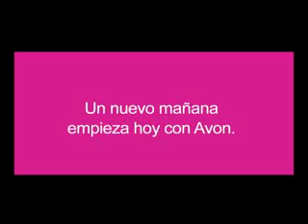Comercial Avon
Campaña Publicitaria en Argentina
Protagonizada por Revendedoras reales.
Todo el backstage de la filmación.

Revendedoras como vos, que día a día "acercan la Belleza a millones de clientes, se juntaron en Buenos Aires a fines de febrero para formar parte de una iniciativa muy especial.
Los días 26 y 27, llegaron a un estudio del barrio de Palermo treinta señoras provenientes de distintas Zonas del país. ¿El motivo? Protagonizar la primera Publicidad de Reclutamiento de Avon en Argentina.

Desde el primer momento, todas comenzaron a palpitar el clima que se vive en el mundo de la publicidad. Al principio estaban un poco nerviosas pero todas la inhibiciones se despejaron cuando se vieron en el espejo luego de una sesión de maquillaje y peinado.
"Estoy hecha una Diosa", decía una. "Este peinado me lo voy a hacer siempre", comentaba otra. Lo cierto es que estaban divinas, listas para que Luciano Halac, el director del comercial, se encargara de pedirles que, en pocas palabras, nos cuenten frente a una cámara su experiencia junto a Avon.
"Amo a Avon, lo adoro, es parte mía, -decía por ejemplo Noemí Soto, Revendedora de Río Cuarto, Córdoba- Yo he podido viajar, ir a recitales, cosas que sin Avon no podría haber hecho".
Al igual que ella, todas pusieron el alma para relatar ante las cámaras lo que significaba la Compañía para ellas.

La Agencia de Publicidad Soho Square, la Productora Palermo Films y Brand Communications de Avon Regional y Local fueron las encargadas de elegir las 14 protagonistas de comercial, mujeres que fueron llegando al día siguiente llenas de entusiasmo. "Nunca imaginé que iba a ser seleccionada", decía una. "No puedo creer, siento que esto es un sueño" decía otra.
Así, maquilladas, hermosas, con un vestuario sin igual, las 14 mujeres se sentaron en un cómodo sillón blanco y fueron contando frente a las cámaras su historia junto a Avon.
"Ser Revendedora Avon es un excelente camino para ganar dinero"... "Yo siento que soy dueña de mi propio negocio"... "Empezar a vender Avon fue facilísimo"... "Avon valoriza mucho a las mujeres"... "Avon es la marca más conocida por las consumidoras"... fueron las frases más escuchadas...

El corolario de esta experiencia inolvidable lo dio Juana Vega de la Zona 842. A las 8 PM, y luego de media hora de charla, Luciano le preguntó "En pocas palabras, ¿Qué significa Avon para vos?" Juana sonrió, levantó la vista y suspiró: "Y... Avon para mí... es todo. (piensa) ¡Pero no pasen eso por la tele que me voy a tener que separar!" Risas y aplausos, la filmación había terminado.

La Campaña en números:
-Los Avisos, de 15 y 30 segundos, están protagonizados por Revendedoras de todo el país.
-Se recibieron más de 80 postulaciones de Revendedoras, a través de sus Gerentes Zonales.

Sabías qué?
En 1954, poco después de que la televisión irrumpiera en nuestras vidas, el aviso Ding-Dong, Avon Calling se transmitió por primera vez en los Estados Unidos, convirtiendo a Avon en la primera compañía de cosmética del mundo en hacer publicidad por ese medio.